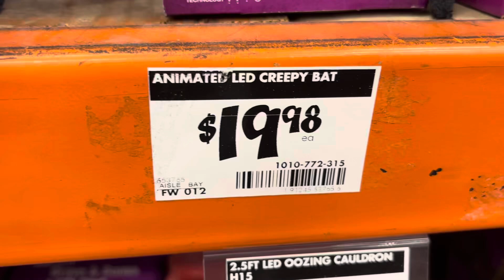Gemmy Animated Halloween Peek a Boo Creepy Bat